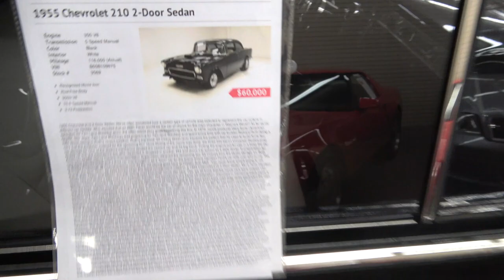1955 Chevy 210 American Graffiti Dreamgoatinc Hot Rod and Custom Cars